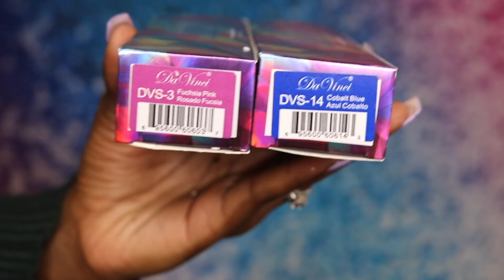🎉GIVEAWAY 🎉 DA VINCI (Semi Hair Color) on JANET COLLECTION - 13X4 TEMPLE LACE + BUNDLES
T H U M B S U P if you are feeling this Cobalt blue & Fuchsia pink ombre look!!! ♡♡♡

🚨🚨🚨 GIVEAWAY - (OPEN) Tuesday, March 5, 2019 - (CLOSED) Thursday, March 14th at Midnight 🚨🚨🚨

♡ JANET COLLECTION ♡

Janet Collection 13x4 Temple Lace & 3PCS Weave Bundle - BODY WAVE + Esha (BB3P) in 18/20/22" = $125

♡ Da Vinci ♡

DVS_Da Vinci Extreme Semi Hair Color_3.4oz in the color Cobalt Blue & Fuschia Pink